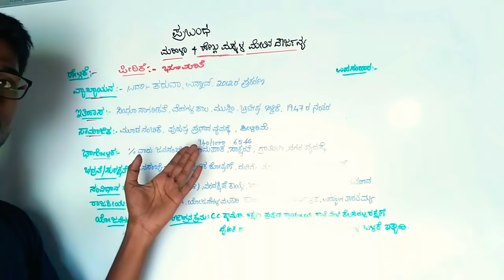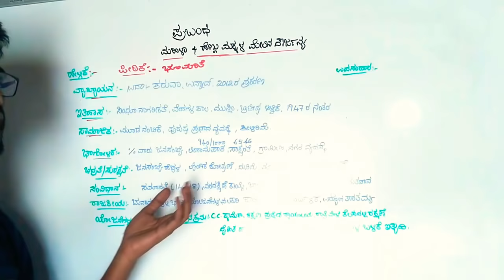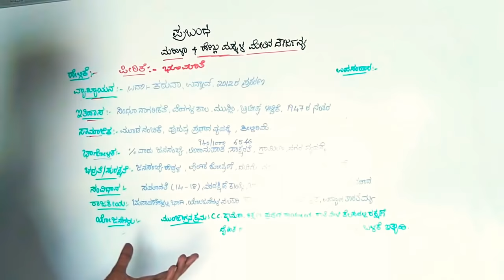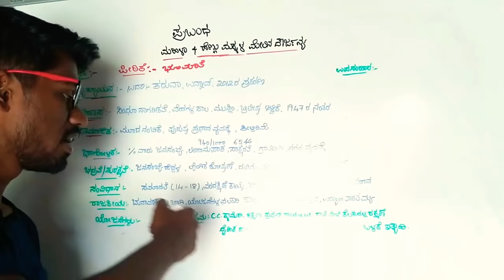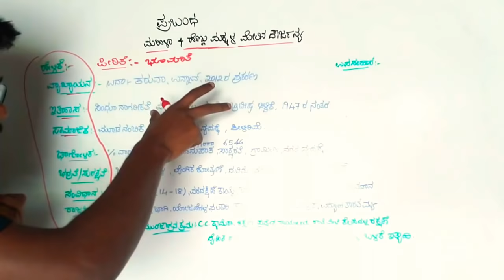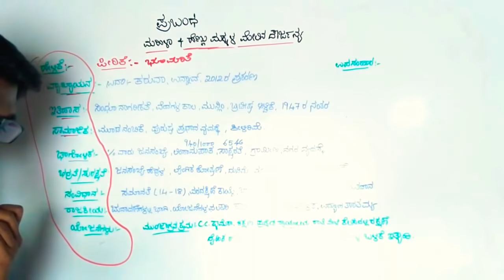Tricks for writing essay on exploitation on women and child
ಮಹಿಳಾ ಮತ್ತು ಮಕ್ಕಳ ಮೇಲಿನ ದೌರ್ಜನ್ಯ